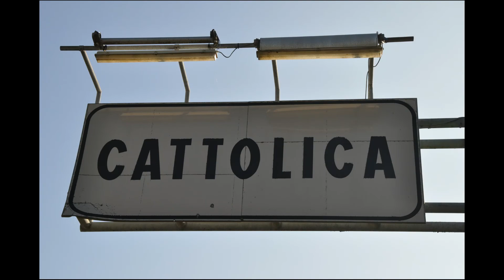Club Amici Auto Storiche Cattolica - 10 Aprile 2022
Club Amici Auto Storiche Cattolica - 10 Aprile 2022  -  by Riccardo Angelini